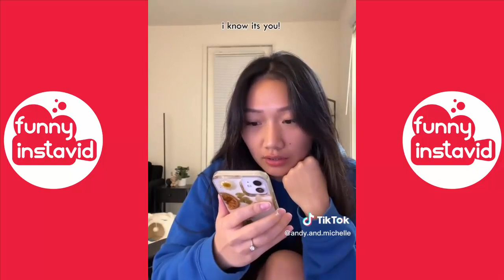Andy & Michelle Funny Shorts Videos | Andy & Michelle Videos Compilation - Funny InstaVID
Shorts, Vines, React, Funny, Videos, Viral, Vlogs, Compilation, Clean, Vine, YouTube, Funny Videos 2023, Best Of Andy & Michelle
, Funny Instavid, New Videos, TikToks, YouTube, Funny Compilation, Compilation Videos, Funny Vines, Vlogs, Andy & Michelle